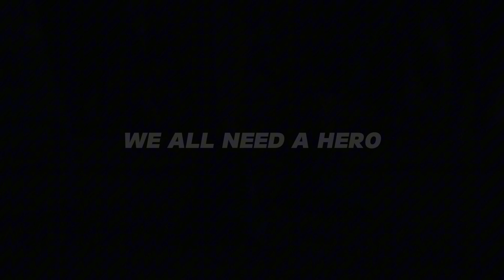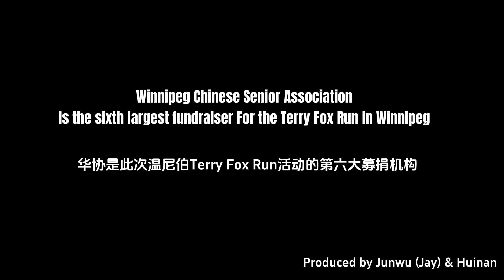Terry Fox Run